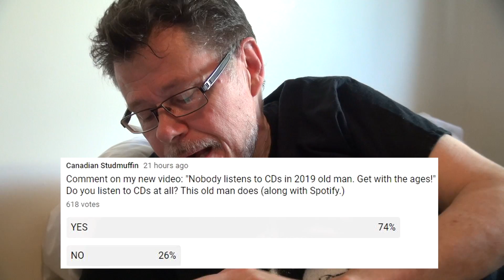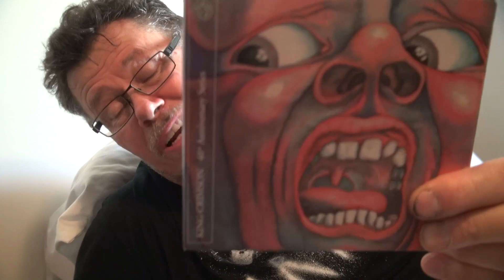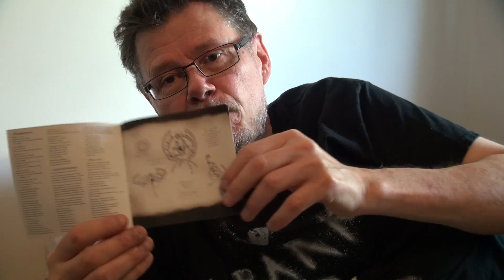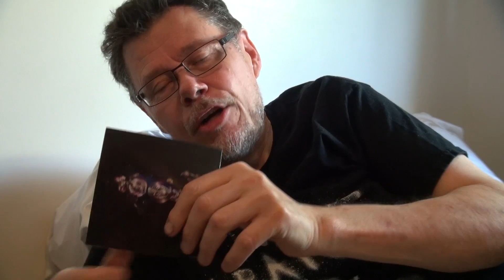Old Man Larry Graves Still Listens To CDs!